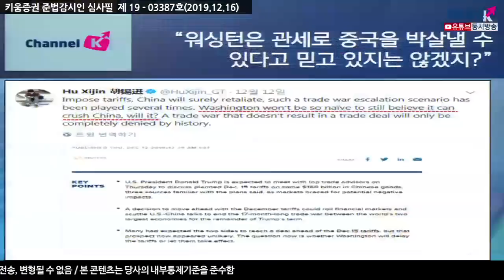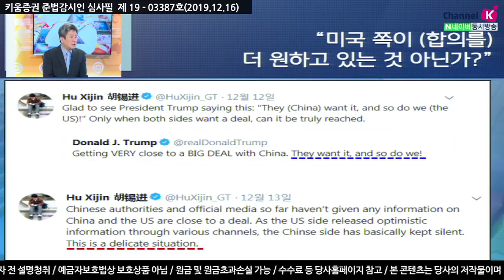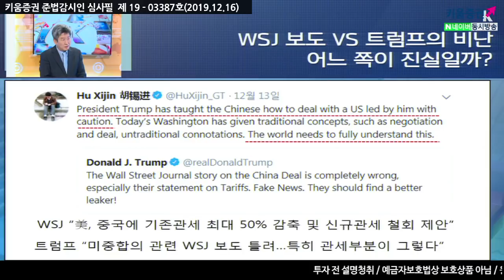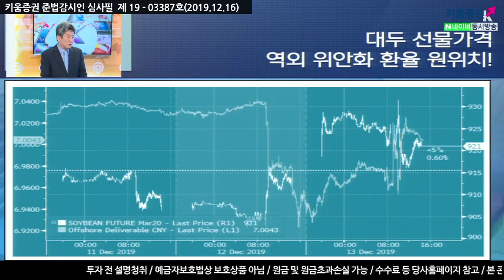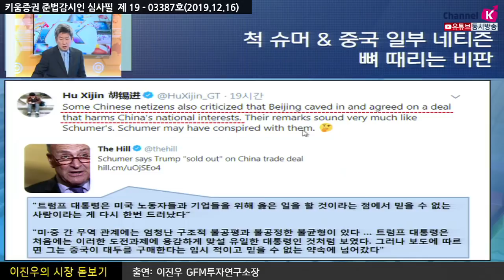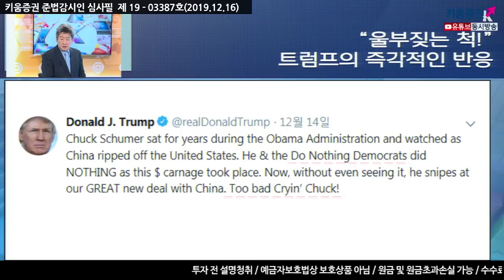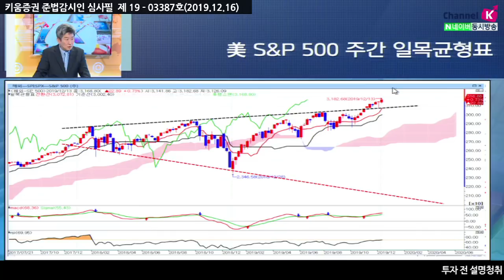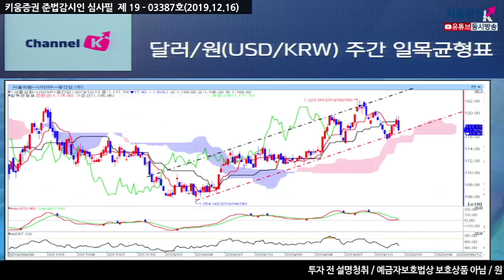[주식투자][시장분석] 이진우의 시장돋보기 / 미중 1차 무역합의 자세한 내면의 진실은?(19.12.16)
미중 1차 무역합의에 따라 15일 대중추가관세 15% 부과 계획은 철회
기존관세 중 1,200억 달러의 대중국 관세율를 15% → 7.5%로 축소​
하지만 2,500억 달러 규모의 수입품에 대한 25% 관세는 그대로 유지함​
당초 월스트리트저널는
"미국협상팀이 중국에 기존관세 최대 50% 감축 및 신규 관세 철회 제안" 보도 했으며
이에 트럼프는 "미중합의 관련하여 WSJ보도는 틀리다...특히 관세부분이 그렇다"고 반박
이를 볼때 트럼프는 아무래도 미중무역합의 2단계 합의 협상에 대한
실탄으로 남겨두고 더욱더 신경전을 오래 끌고 갈 가능성이 클 듯
양국 입장에서는 빨리 협상을 시작하고 싶어하겠지만 트럼프는 내년 대선전까지 당분간 완급조절에 나설 것
미중1차무역합의 #15%관세부과철회 기존25%관세유지
「좋아요」와 「구독」  잊지 말고 눌러주세요